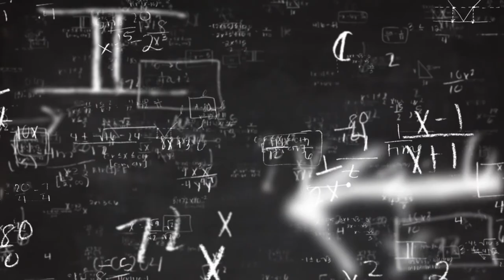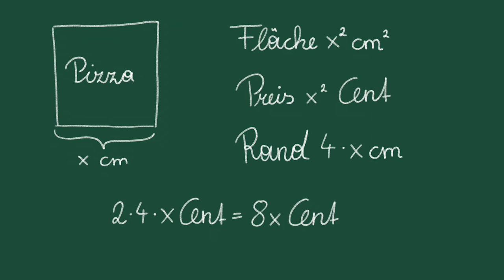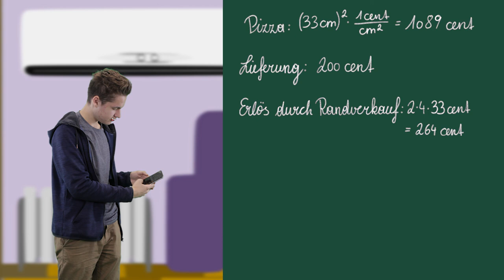[MINT-Brückenkurs Mathematik] Gleichungen